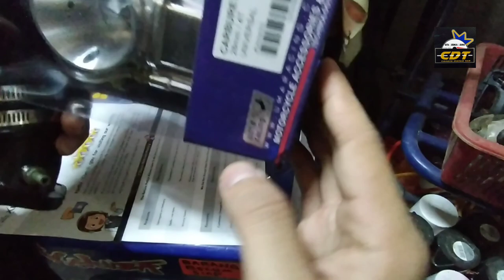Tengkuk Racing Bikin Motor Jadi Laju..| Mesin Pun Seimbang